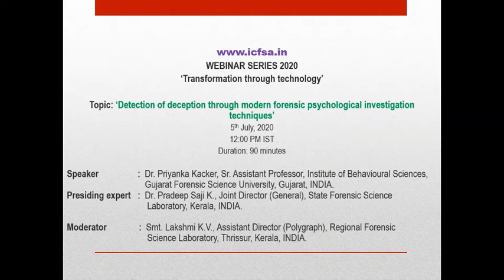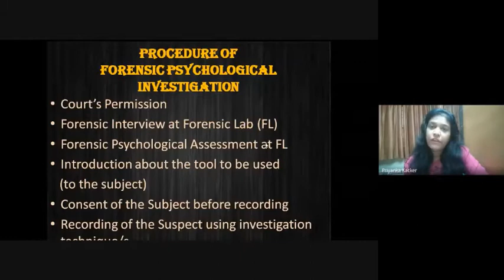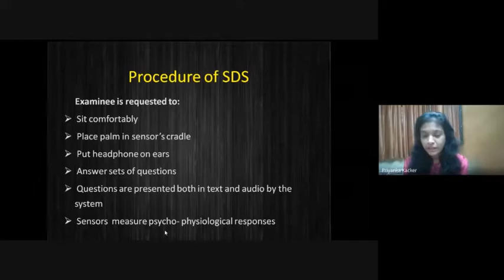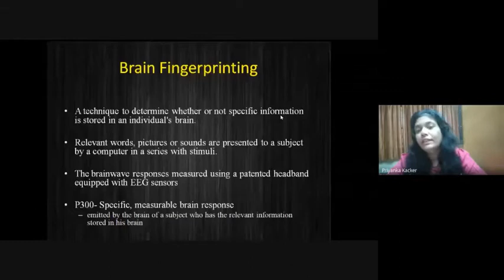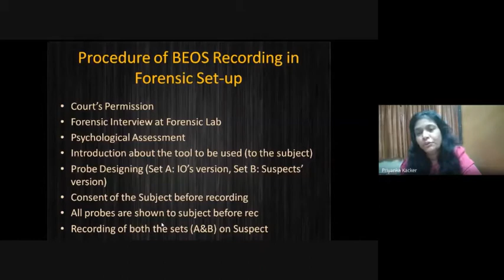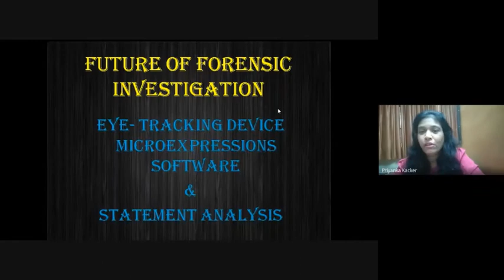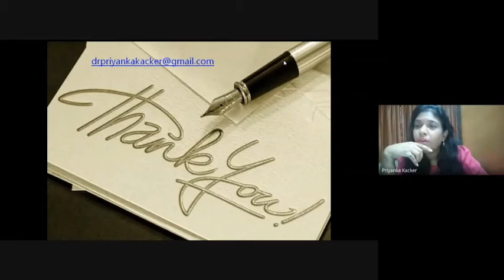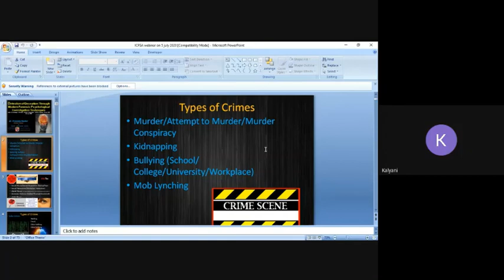Session 16- ICFSA WEBINAR SERIES 2020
Topic: ‘Detection of deception through modern forensic psychological investigation techniques’.

Speaker: Dr. Priyanka Kacker, Sr. Assistant Professor, Institute of Behavioural Sciences, Gujarat Forensic Science University, Gujarat, INDIA.

Presiding expert: Dr. Pradeep Saji K., Joint Director (General), State Forensic Science Laboratory, Kerala, INDIA.

Moderator: Smt. Lakshmi K.V., Assistant Director (Polygraph), Regional Forensic Science Laboratory, Thrissur, Kerala, INDIA.